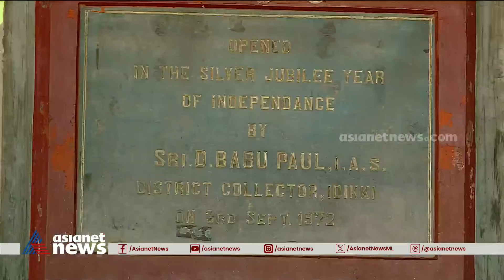ആ കുഞ്ഞുങ്ങൾ ഇനി ഓടിക്കളിക്കട്ടെ...;ആ ഭൂമിയിൽ കുട്ടികൾക്കായി മൈതാനം ഒരുങ്ങുന്നു | Idukki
ഇടുക്കി അയ്യപ്പൻകോവിലിൽ സ്വകാര്യ വ്യക്തിയിൽനിന്നും തിരിച്ചുപിടിച്ച സർക്കാർ സ്കൂളിന്റെ ഭൂമിയിൽ മൈതാനം ഒരുങ്ങുന്നു